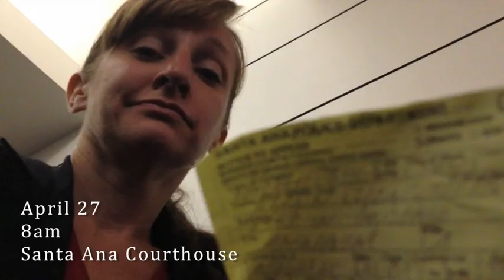TSLOLH: Episode Two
The Secret Life of Liz Hetzel: Episode 2.  Angels.  Overnight Rehearsals.  Goodbye Carnation Plaza.